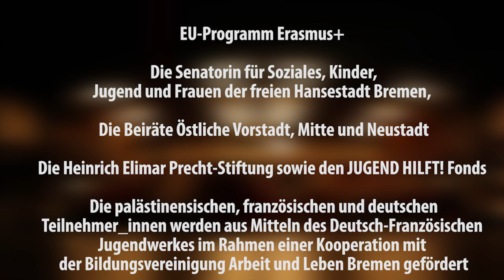Circus Showtrailer 2015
Mit sechs Shows laden die 80 Artist_innen des Internationalen Jugend-Circus-Festivals „Bridges for Youth – Between asphalt and stargazing“ in die Bremer Shakespeare Company. Vom 31.07. bis zum 06.08. könnt ihr euch in bunt gemischten Shows aus sechs verschiedenen Ländern verzaubern lassen und sehen, wie Circus in den verschiedenen Ländern aussieht. Seid dabei, wenn es heißt:
Bühne frei!